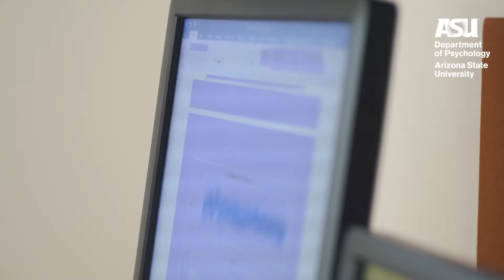Dan McNeish - Data Master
Dan MacNair McNeish, PhD, is an assistant professor of Quantitative Psychology at ASU Department of Psychology.

Dan recently won the 2018 American Psychological Association Anne Anastasi Dissertation Award for his research focused on issues in mixed effect and structural equation models with challenging data structures, small samples in particular.